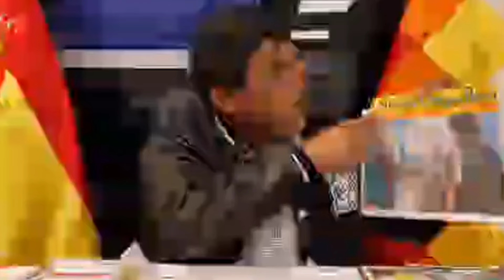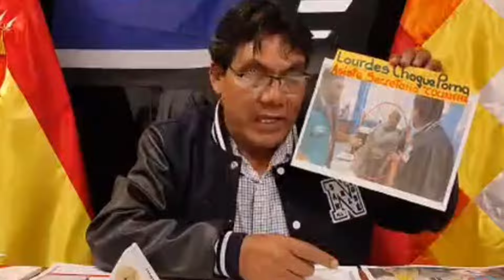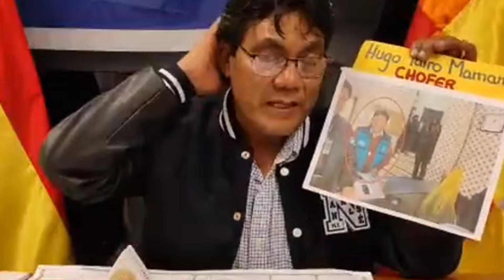24 de abril de 2024